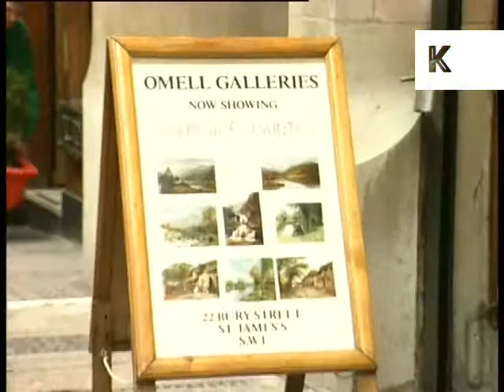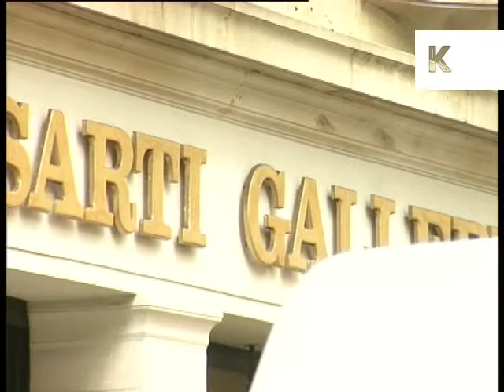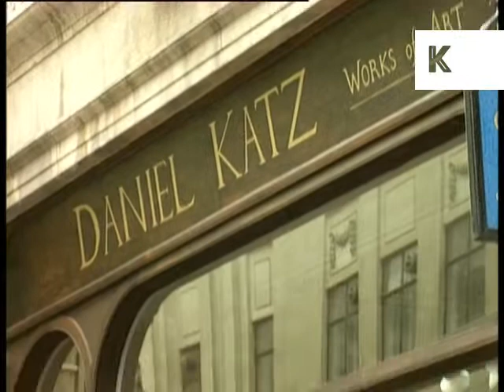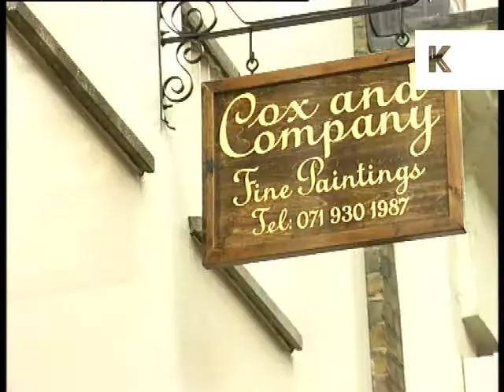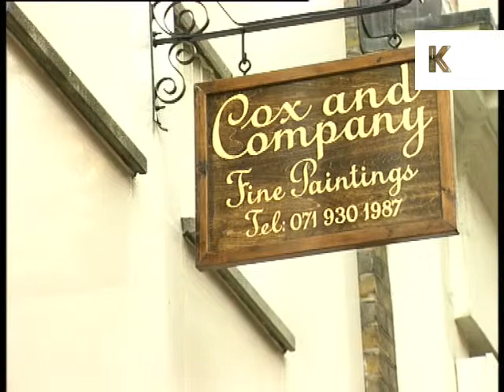1990s Central London Art Galleries, 1995 Archive Footage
1995 exterior shots Central London art galleries